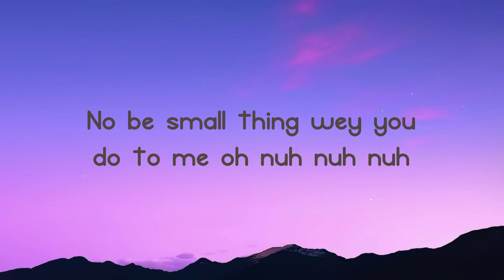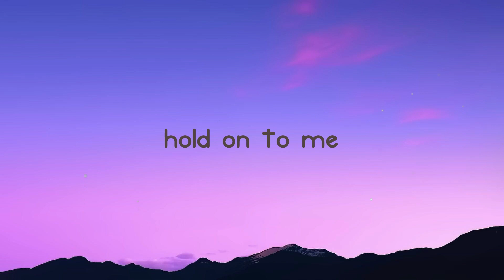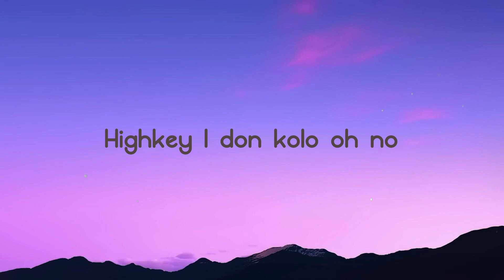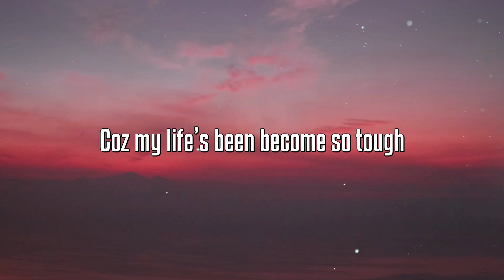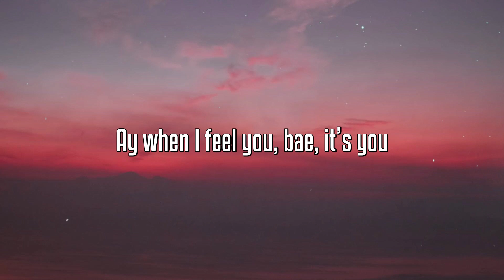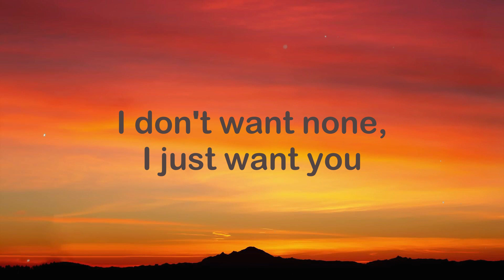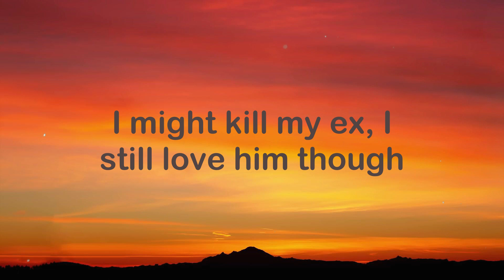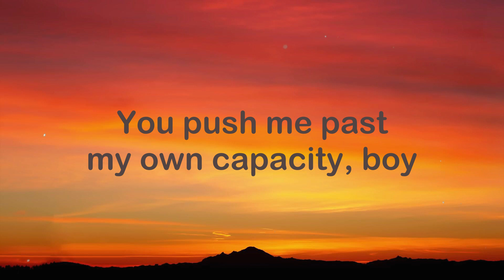Emiliana - CKay [Lyric Music] 💣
Emiliana - CKay [Lyric Music] 💣  Emiliana - CKay [Lyric Music] 💣